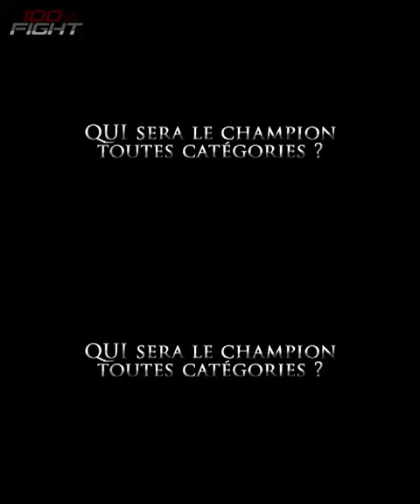LEGACY Ep1 : le Tournoi Absolute du Contenders 6 👑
🔔 LEGACY ‼️ Dans ce nouveau format, le légendaire @arthur_cauras vous dévoile les coulisses de combats et moments clés du @100pfight depuis sa création 🎬
🗣️Dans ce premier épisode et 14 ans après jour pour jour, notre historien du MMA Français et film maker attitré , vous raconte l’histoire du CONTENDERS 6 👉🏼 un tournoi sans catégorie de poids, unique, dans l’histoire du MMA 🇫🇷

Vidéo : @arthur_cauras
Graphisme : @deejay_f_hoozdat
Musique : Action sports by thestoryshop - Dark Waves by Scorewizards - Epic action hybrid trailer by imgsound

🙌🏽 @atch007 @dasnake197 @gotycg @merad_malik_officiel @giompeltier @tahar_hadbi Johan Romming @gregmma @najibohak @daniel.quoniam @gong_gi_or_no_gi @mathieu.nicourt_ffa